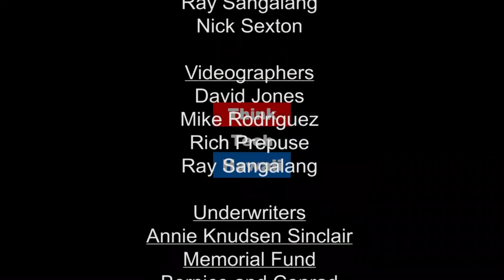The Cyber Underground - Krack Attack! Our Wifi Is Broken!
For 13 years we’ve depended on WiFi Protected Access v2 (WPA2) to protect our wireless communications on consumer and commercial grade network hardware. Now wireless hardware manufacturers are scrambling to patch this new vulnerability that allows hackers to decrypt data sent across what we thought were secure wireless networks. Find out how to protect your network on the cyber underground.